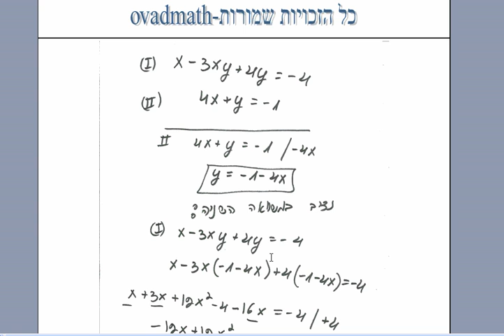אלגברה חלק ג עמוד 429 שאלה 23 בני גורן